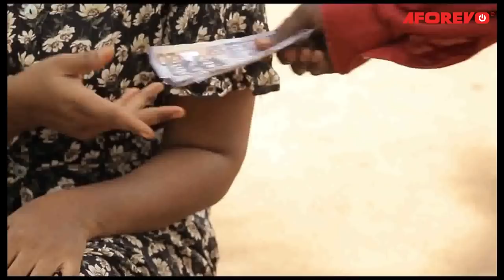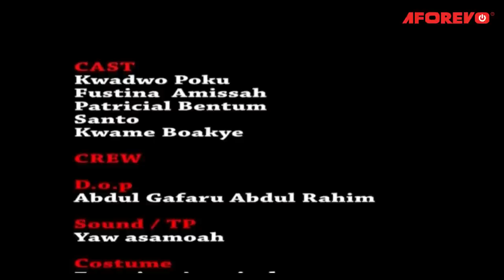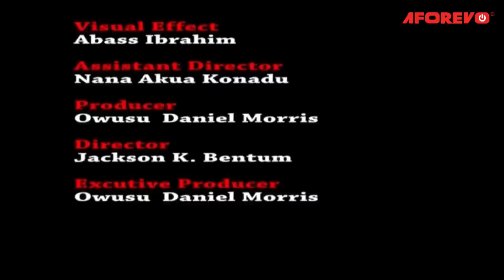WILD KING - TWI MOVIE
This movie tells the story about a young king who rather than use his position to improve the welfare of his subjects, chose to use his powers to oppress his subjects and the King met his waterloo.